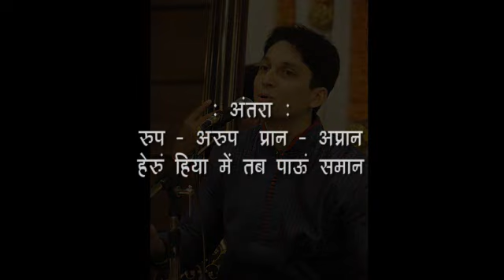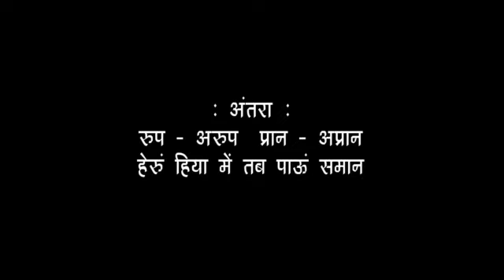Sampoorna Malkauns by Pushkar Lele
Bandish Compostions by Chaitanya Kunte

Live in Pune 22nd Aug 2010